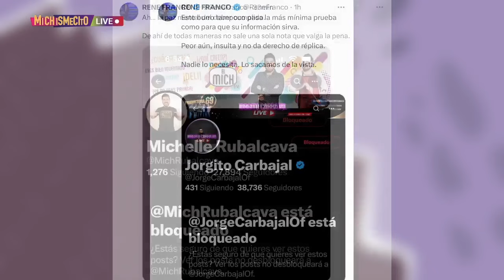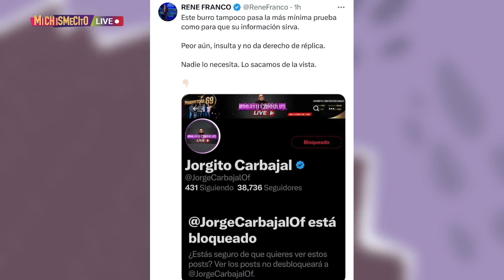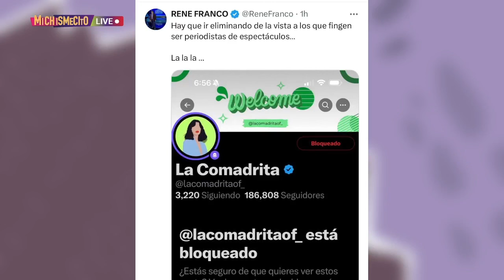René Franco nos declara la guerra | MICHISMECITO